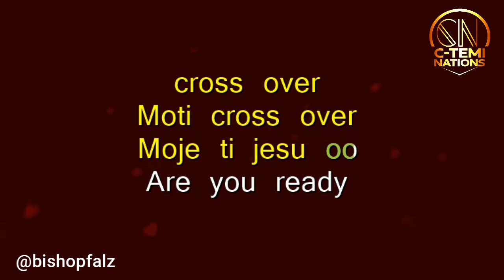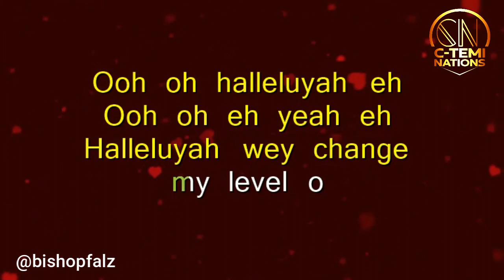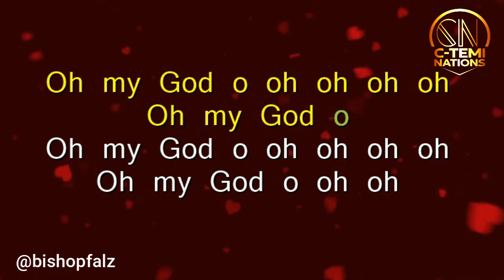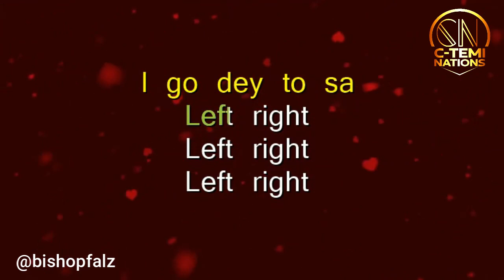Mike Abdul feat. Adam X, Monique - 30 Billion Halleluyah